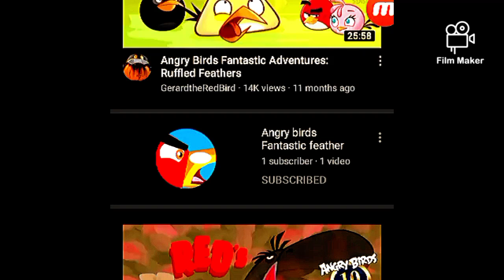subscribe to my second channel angry birds fantastic feather